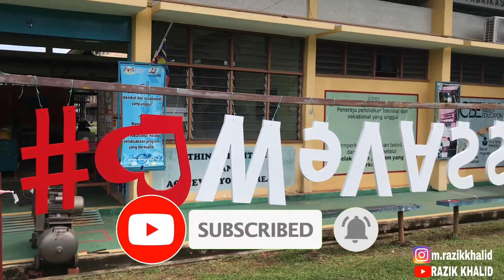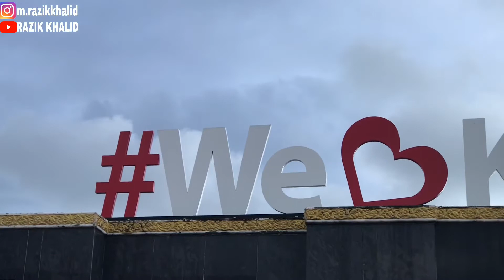Projek We❤️KVSAS Fasa 1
Program Teknologi Kimpalan ditugaskan untuk menyiapkan tugasan membina Monumen We❤️KVSAS Fasa 1, di dataran Prime KVSAS,Video ini memaparkan perjalanan proses pembuatan,

material :
1. carbon steel
2. PVC Foam
3. Cat primer
4. Cat putih
5. Clear 2K
6. Thinner